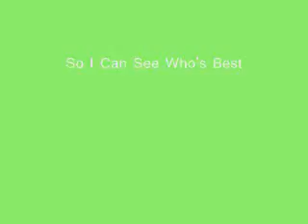WindowViewGear Looking To Sponsor An Artist! ( CONTEST!)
A contest for any rapper or singer most likely we want a jerk song creator. So artists send your best music